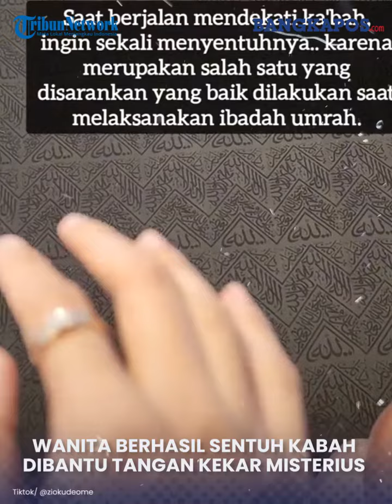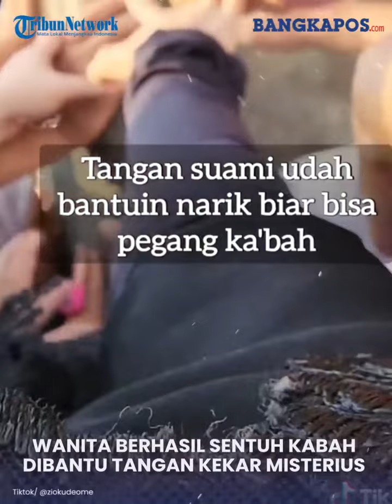Jemaah Wanita Berhasil Sentuh Kabah Dibantu Tangan Kekar Misterius Orang Tak Dikenal